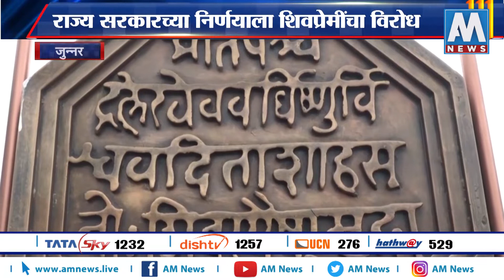दुर्लक्षित किल्लेच भाड्याने देणार, गावोगावाच्या बेवारस किल्ल्यांचं जतन करणार - रावल । मुंबई